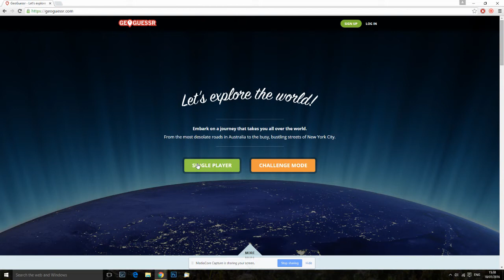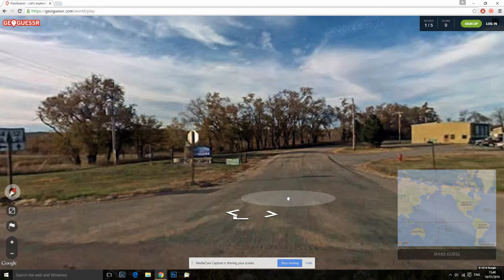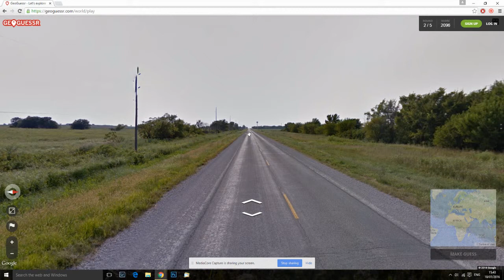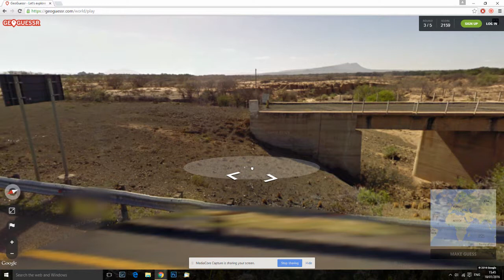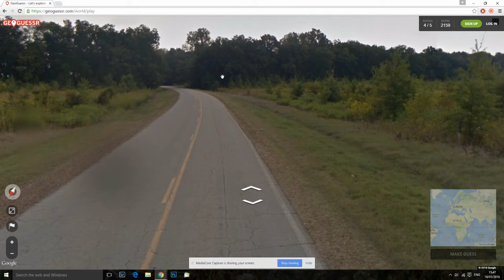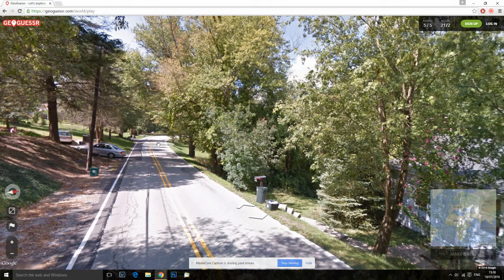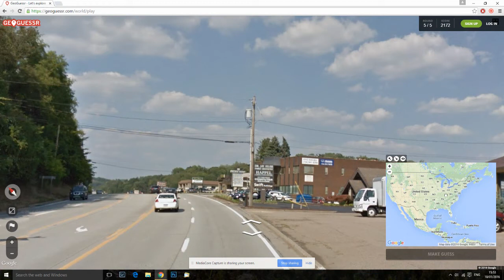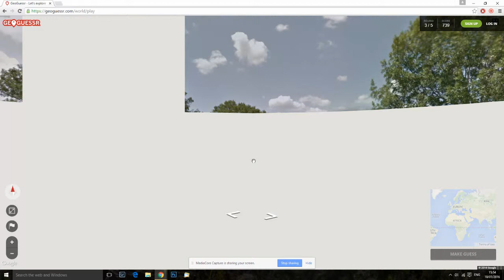geo gusserr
hmmmmmmmmmmmmmmm